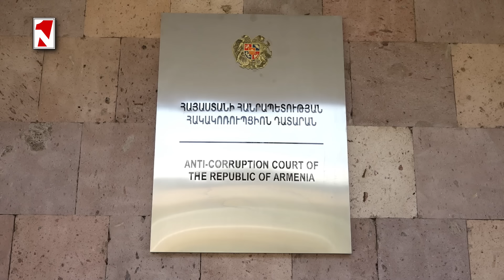Լուրերի առավոտյան թողարկում 10։00